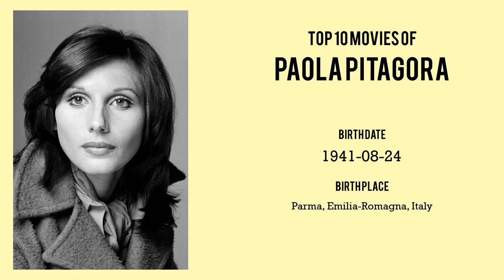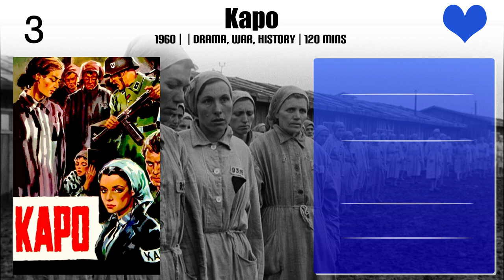Paola Pitagora Top 10 Movies of Paola Pitagora| Best 10 Movies of Paola Pitagora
Top 10 Movies of Paola Pitagora

Find the list of movies by Paola Pitagora you can find more information, movie trailers, posters, reviews, youtube links in below link.

Please Comment down your favorite movie of Paola Pitagora